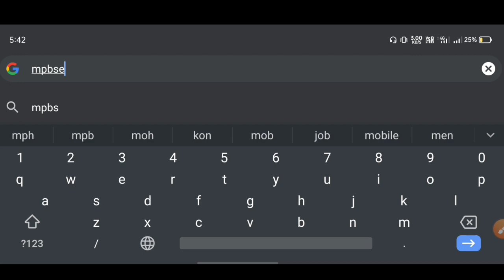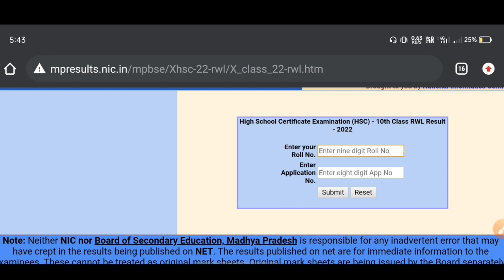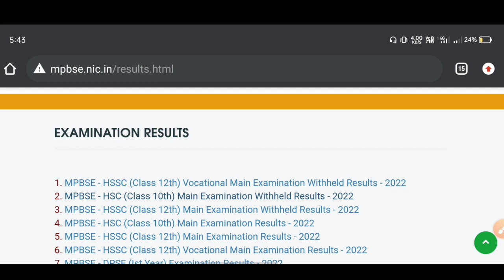पूरक परीक्षा रिजल्ट 2022 कैसे देखें || MPBSE Supplymentry Result 2022 || रिजल्ट घोषित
हेलो दोस्तो स्वागत है आपका अपने यूट्यूब चैनल पर दोस्तों जैसा की आप सभी दोस्तों को पता होगा कि आपकी आपकी एमपी बोर्ड पूरक परीक्षा जून 2022 कक्षा 10वीं और 12वीं का रिज़ल्ट आपको कैसे डाउनलोड करना है, आपके मोबाइल से। पुरी जानकारी हिंदी में 👇

रिजल्ट घोषित एमपी बोर्ड पूरक परीक्षा परिणाम 2022 तारिख घोषित जानिए कब आयेगा रिजल्ट
Mp Board Supplementary Exam Result 2022 कब आयेगा। पूरक परीक्षा परीणाम 2022 कैसे चेक करें। पूरक परीक्षा परिणाम आने के बाद अगली या कॉलेज में एडमिशन ले सकते है या नही ? ओरिजनल मार्कशीट कहा से प्राप्त करना होगा? एमपी बोर्ड कक्षा 10वीं और 12वीं पूरक परीक्षा 2022 पासिंग मार्क्स कितना रहेगा।

 how to check mp board supplementary

 exam result 2022 mp board 10th

 supplementary result 2022 mp Board 12th supplementary result 2022

 purak pariksha result 2022

कक्षा 10वीं 2022 पूरक परीक्षा रिजल्ट कैसे देखे?

 कक्षा 10वीं पूरक परीक्षा 2022 रिजल्ट कब आएगा?

 एमपी बोर्ड सप्लीमेंट्री रिजल्ट 2022 कब आयेगा?

कक्षा 12वीं पूरक परीक्षा रिजल्ट 2022 कैसे देखे?

 कक्षा 12वीं पूरक परीक्षा रिजल्ट कब घोषित होगा?

 पूरक परीक्षा रिजल्ट कैसे देखे?

12th class supplementary result june 2022,
10th class supplementary result june 2022,
mp board supplementary exam 2022, supplementary exam 2022,
mp board,
mp board supplementary admit card 2022,
mp board result 2022, mp board news,
mpbse,
10th supplementary exam 2022 mp board,
mp board 10th 12th supplementary exam result 2022,
 mp board 12th supplementary exam date 2022,
class 12th physics supplementary paper,
 mp board today news,
supplementary exam class 10 &12.
mp board supply exam,
class 10th supplementary exam 2022,
mp board supplementary exam 2021-22,
 mp board supplementary form kaise bhare,
 10th supplementary admit card,
10th&12th supplementary results 2022 kab aayega,